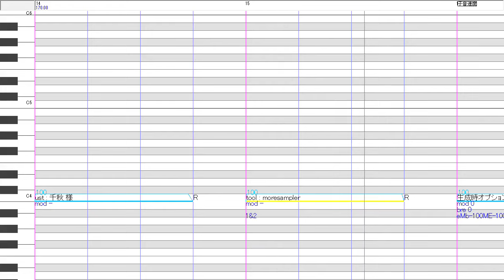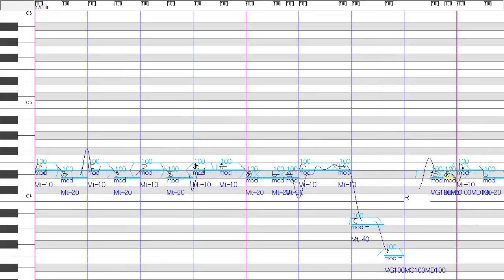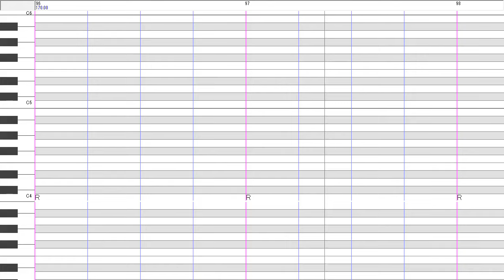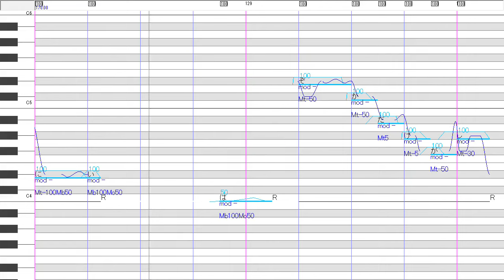フォニイ / かがみうさぎ 【UTAUカバー】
phony / Kagamiusagi  UTAU cover
作詞 作曲：ツミキ 様

aviutl plugin： (UTAU画面表示プラグイン) とりフラ 様
かがみうさぎ原音設定： 咲乃 様
tune,mix,video：海洋うさぎ_Bunny Oceanic

超個人的に好きな音源たちに歌ってもらいました
メロディー：かがみうさぎ
ハモリ：ラ磁オズ

クルバーさんのカバーが素敵だったので巻き舌やエッジのタイミングなど参考にさせていただきました